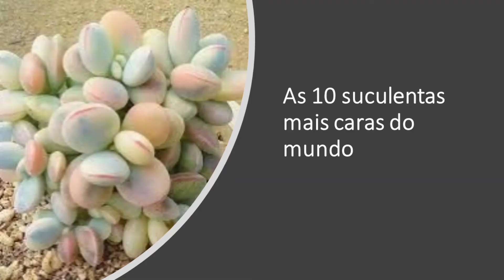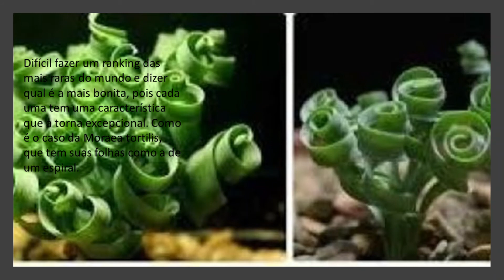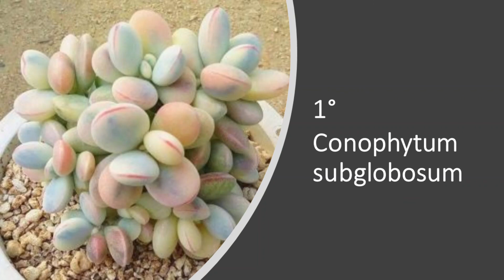As florestas Verticais mais Exuberantes do Mundo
o site que gerencia nossos pagamentos é a HOTMART, que é o maior site de cursos digitais do Brasil.

Beijos,